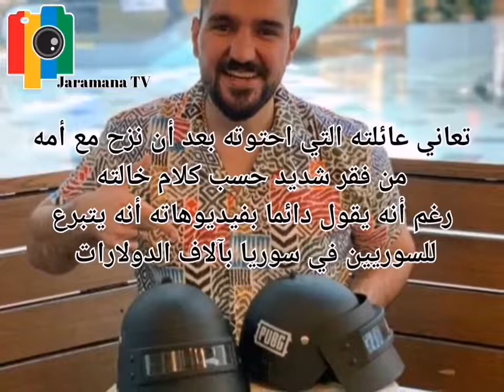شاهد فضيحة ابن سوريا من خالتو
pubg@

puppy playtime@
pubg mobile esports mena@
pu
b
g mobile lite@
pubg tik tok@
puppy playtime chapter 2@
pump it up@
purge alarmPUBG Ece @
Reynmen PUBG MOBILE@,
pubg فيديو مضحك,
فيديو ببجي,
pubg الرسوم المتحركة مضحك,
a pubg المحمول ,
مباراة ببجي ،
PUBG أفضل قتل,
لعبة ببجي,
رقصة pubg,
 ببجي موبايل,
pubg مضحك
متعة ببجي ,
فتاة pubg,
تهكير pubg,

لعبة pubg hacker,
أفضل مبارات pubg,
أعلى قتلpubg,
ببجي في عام 2020 ,
pubg جديد,
v p n pubg ,
 بث مباشر pubg ,
الحيل pubg,
خدع pubg,
نصائح pubg,
مقاطع قصيرة pubg,

Pubg vpn ,
رقصة pubg,
PUBG 99 قتل ,
 فيديو ببجي,
 ببجي موبايل,
ببجي اترو,
ببجي ستيم,
ببجي التحديث الجديد,
ببجي atro,
ببجي bts,
هكر ببجي d,
ببجي free fire,
ببجي hack,
ببجي live,
ببجي live now,
ببجي tik tok,
ب
PUBG ı@
Ece seçkin remix@
PUBG Mobile yılbaşe S @
افضل لاعب ببجي
اقوى لاعب ببجي موبايل
افضل لاعب ببجي بالعالم
افضل لاعب مستودع ببجي
افضل لاعب ببجي الماني
اقوى لاعب ببجي في العالم
اقوى لاعب ببجي هكر
اقوى لاعب بوبجي بالعالم
اقوى لاعب بوبجي@
PUBG CANLI@